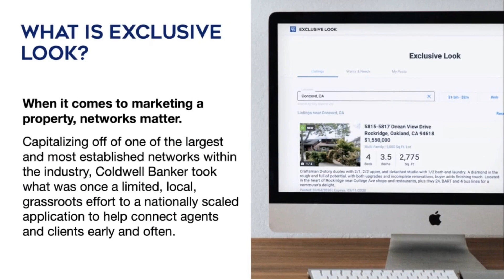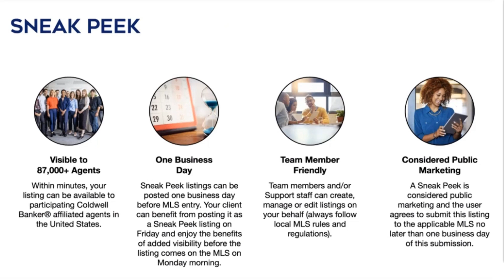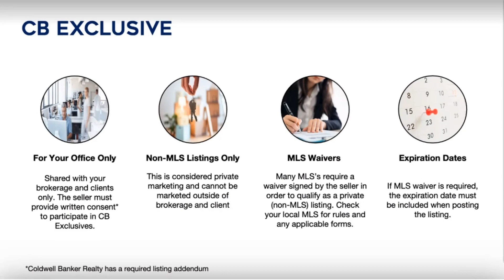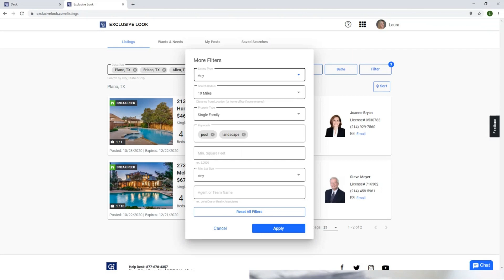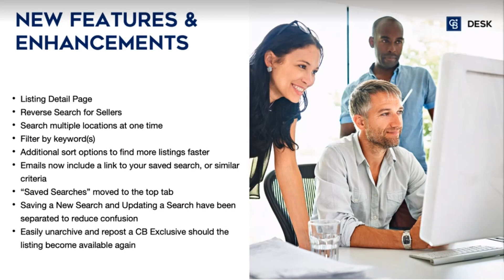Did you know that Coldwell Banker offers both Sneak Peek and Exclusive Look to agents?